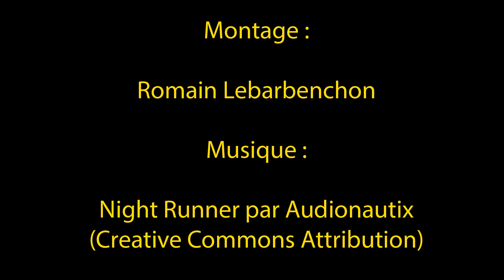[Teaser] Atelier "Game of Drones" - JSM 2016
Game of Drones : Le son contre-attaque
Par
François Bodin, Vincent Drevelle, Ewen Camberlein, Romain Lebarbenchon, Antoine Deleforge, Nancy Bertin